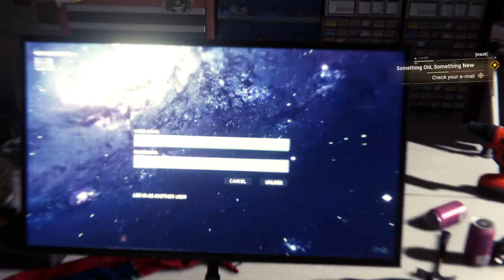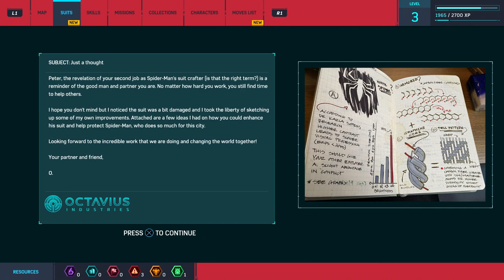Spider-Man (PS4) - Let's Play - Part 3 - "Something Old Something New, Fisk Hideout" | DanQ8000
"SOMETHING OLD SOMETHING NEW, FISK HIDEOUT"
Spider-Man (PS4)
Let's Play - Part 3
With Commentary
PS4 Gameplay
1080p 30 FPS

The game released worldwide on September 7, 2018. After the release however, there will be extra content being added to Spider-Man via the "City That Never Sleeps" DLC, including new characters from the Spider-Man universe and new unlockable suits for Spider-Man to wear.